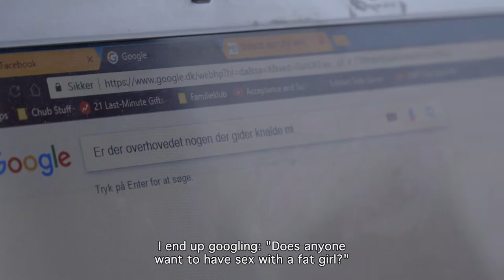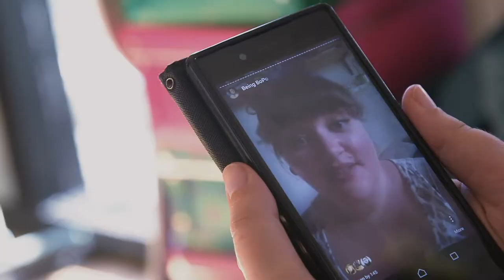FAT FRONT | Dokumentarfilm Trailer | Dok @home Selection Januar 2024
Dok @home Selection – die Online-Plattform des DOK.fest München: Jeden Monat finden Sie hier einen neuen künstlerischen abendfüllenden Dokumentarfilm zum Ansehen zuhause. Der Film FAT FRONT steht Ihnen seit 01. Januar 2024 deutschlandweit für 5,00 Euro Gebühr zur Verfügung. Hier geht's zu allen weiteren Selection-Filmen

Inhalt künstlerischer Dokumentarfilm:
„I'm fat and I don't give a damn!" Helene, Marte, Wilde und Pauline sind dick und haben den Großteil ihrer Kindheit und Jugend gegen ihr Gewicht gekämpft mit unzähligen Diäten und Sportprogrammen. Schluss damit! Sie haben genug davon, sich für ihre Körper zu schämen und sich dem gesellschaftlichen Bild vom schönen, weil schlanken Körper zu unterwerfen. Die vier jungen Frauen sind Body Positivity-Aktivistinnen und kämpfen mit vollem Körpereinsatz im Netz wie auch auf der Straße für mehr Akzeptanz und Diversität. (Elisabeth Hamberger)

English Synopsis: Helene, Marte, Wilde and Pauline are fat and spent most of their youth fighting against their weight. Enough! As Body positivity activists they fight for more acceptance and diversity. Their message: All bodies are good bodies!

Credits:
Dänemark/Norwegen/Schweden 2019. Regie: Louise Detlefsen, Louise Unmack Kjeldsen. Kamera: Sine Vadstrup Brooker. Ton: Svenn Jakobsen. Schnitt: Steen Johannessen, Marie-Louise Bordingaard. Musik: Jenny Wilson. Produktion: Hansen & Pedersen Film og Fjernsyn. Produzentin: Malene Flindt Pedersen. Länge: 86 Min.

Ohne Altersbeschränkung